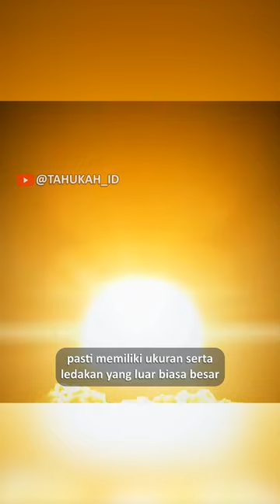BOM NUKLIR MINI YANG SESUNGGUHNYA!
Ketika amerika serikat membuat bom nuklir mini!